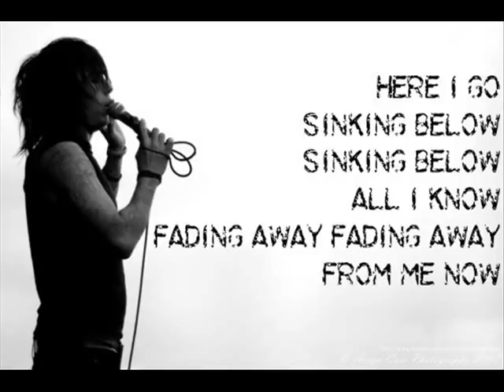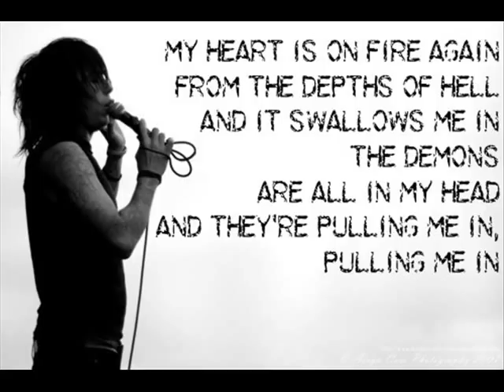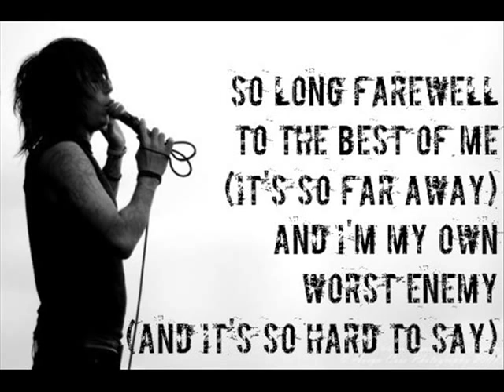GUILLOTINE IV ( The Final Chapter ) - Falling In Reverse Lyric Video